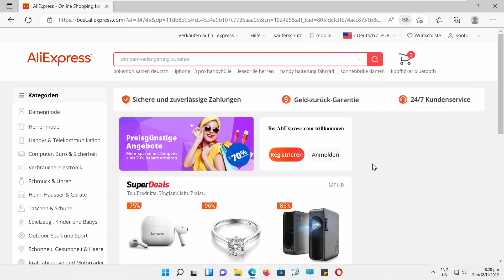How to use Text Only Mode in Edge Browser in Windows 11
Hey! Welcome to HOWZA channel! In today's tutorial, we will teach you how to use text only mode in Edge browser in Windows 11.
Open Edge. Go to the right top corner and click on the three dots. Choose 'Settings'.
Select Cookies and site permissions from the left side list. Look for Site permissions. Go to Images. Turn the switch off next to Show all. It will enable text only mode.
You can also create an excpetion list. Go to Block or Add option. Click on Add. Paste the link to the website. Click on Add.
If you want to disable text only mode, turn the switch on for Show all images option.